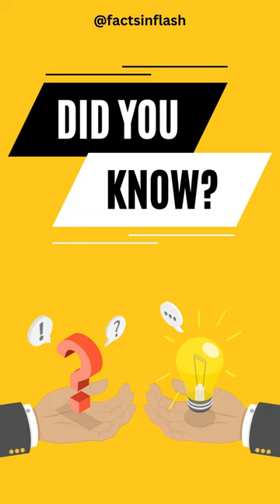Did you know this fact ?